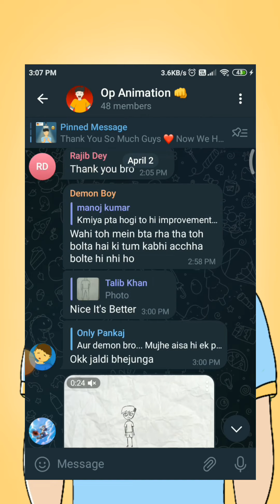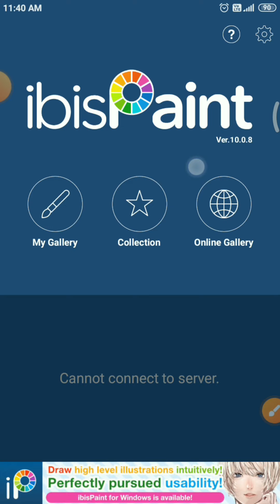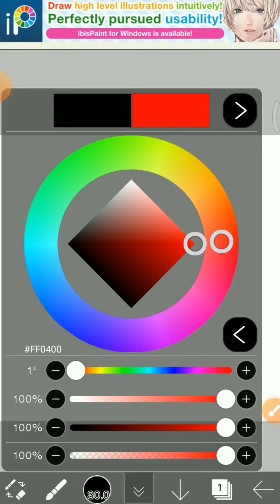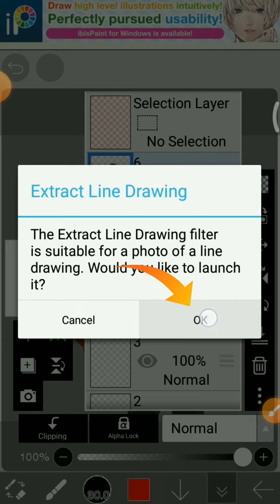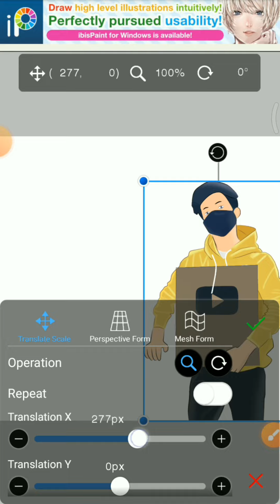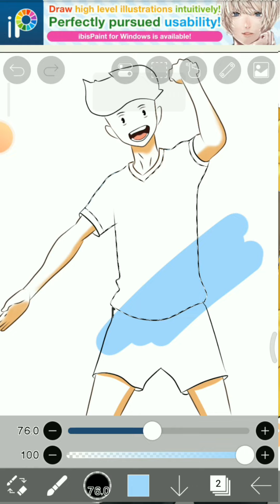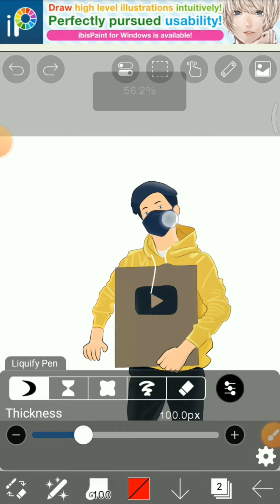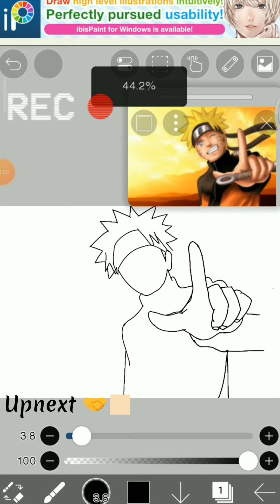Ibis Paint x Tutorial || How To Animate Ep - 04 || Op Animation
Hey Guys Here Is Op Animation ( Your Brother)

We Learn How To Use Ibis Paint x app
But it's not a Full Tutorial
Keep Supporting ❤️
If You Have any Kind of Query related to Animation Just Join Our Telegram Group

Instagram hundle :-
Op_Animation_Yt
Topics Cover In This video
How to use ibis paint
Best Drawing app
How To Make High Quality Animation Video On Mobile
How to animate on Mobile Ep - 04
How to animate like RG Bucket list on  Mobile
Ibis Paint X tutorial in Hindi